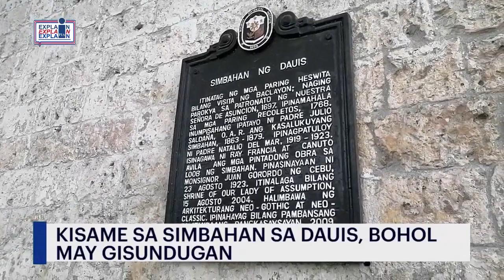Kisame sa Simbahan sa Dauis, Bohol may gisundugan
Maayong Balita sa Bohol: "Kisame sa Simbahan sa Dauis, Bohol may gisundugan February 13, 2023